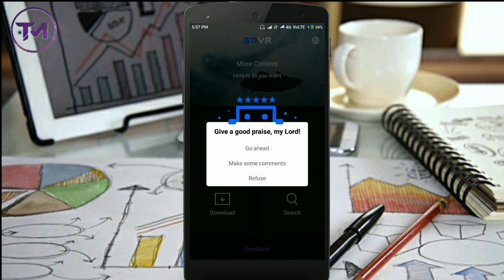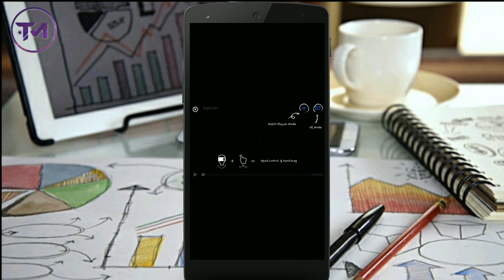How to Convert a Video to VR/360 Video in A Android Smartphone? | Tech Machine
If you have a Vr headset, and want to use it but do not have vr 360 videos, then do not worry, watch this video and convert any video to vr video.

Friends, It is our Tech machine channel. I bring a new tech video everyday here.

Samsung Gear 360,tutorial,convert 360-degree panorama photo to video,360 photo to video,360 panorama to video,inject metadata into video,video metadata injection,uploading 360 videos to YouTube
 Photography (Visual Art Form), Carl Zeiss AG (Award Winner), Zeiss VR One Glasses, VR experience, VR 360, VR One, 360 camera, Zeiss, Zeiss VR One
How to edit 360 video, how to use LG 360, How to upload 360 video, 360 video tips, 360 metadata, LG 360 camera, LG360, 360 degree video, Three hundred sixty degree video, Cool video, How to, 360 degree video tutorial, LG 360 tutorial